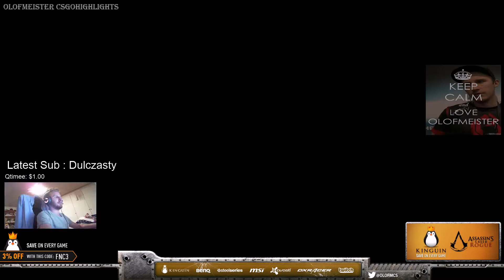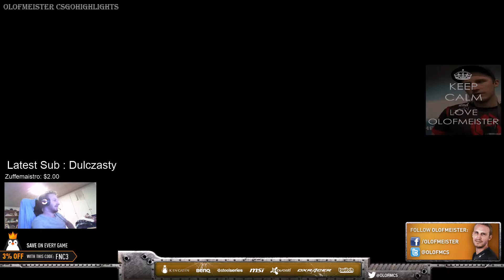Olofmeister and PashaBiceps Matchmaking Adventures #2